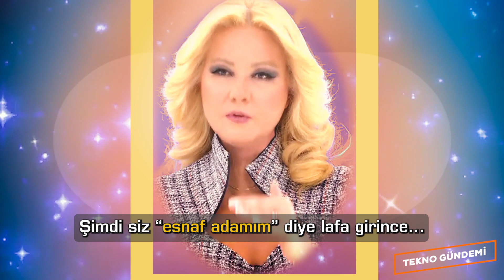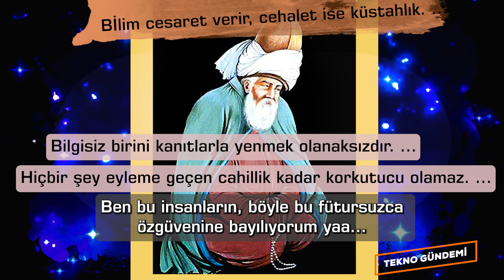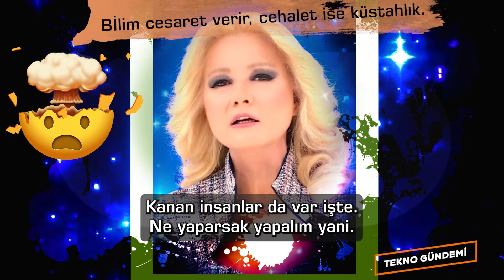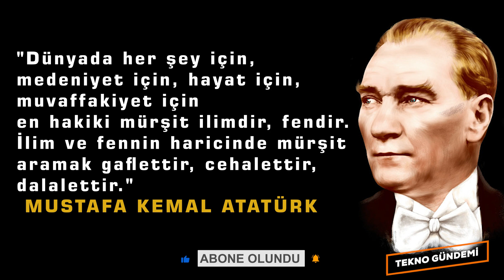Müge Anlı, siz hoca mı yoksa üfürükçü, uydurukçu musunuz? Yeter artık milleti kandırmayın.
Müge Anlı, hocayım diyerek hiç bir dini eğitim almadan millete din dersi adı altında, kandırmaya yalan yanlış bilgilerle etkilemeye çalışanlardan bıktı.
İnsanları din adı altında kandırmaya çalışanlara ve ona hoca diyenlere oldukça kızıyor. Onların adı hoca değil uydurukçu diyor.